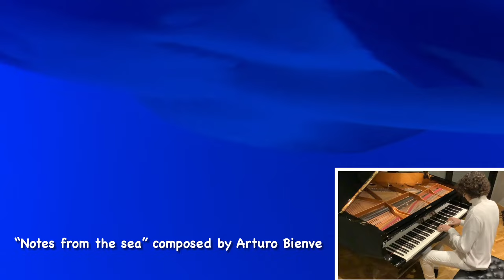“NOTES FROM THE SEA” © composed by Arturo Bienve // “Notas desde el mar” © 🌊🎶🌊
🌱 2º de la ESO🌱 “Notas desde el mar” composed by Arturo Bienve

🌱 Curso 2023/2024🎻:  2º de EE. PP  de violín en el Conservatorio “Tomás Luis de Victoria” de Ávila, conseravila:
       Tutora 🎻: Natalia Stárchenko Egorova.
       Prof lenguaje 🎼🎶: Fco. Javier López.
       Prof. Orquesta: Daniel L.

🌱 Curso 2023/2024 🎹 AR

🌱 Curso 2023/2024:   2º ESO